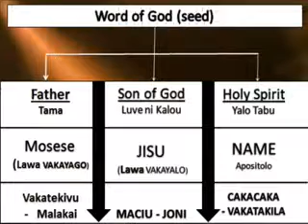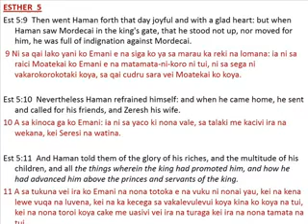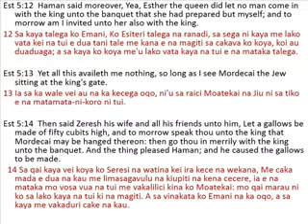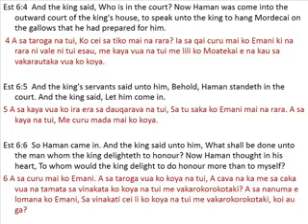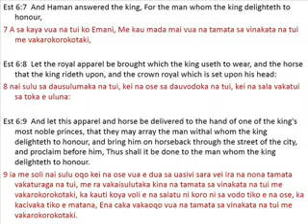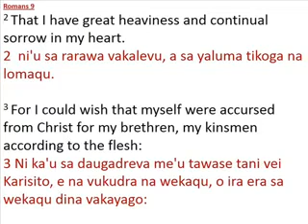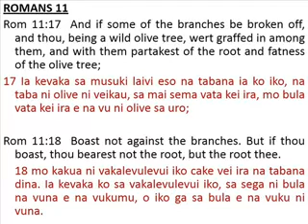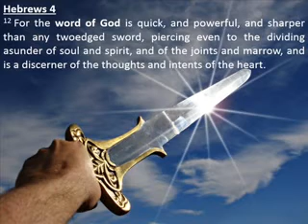Christianfiji@AMANI & MOTEKAI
Amani & MOTEKAI